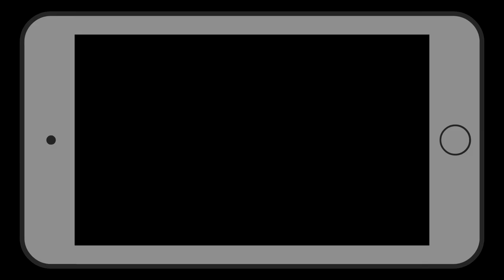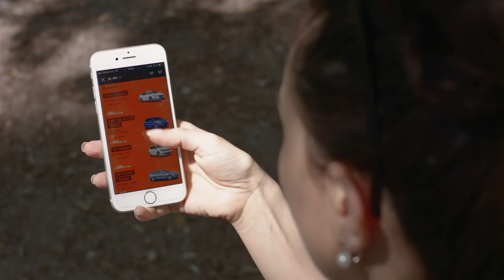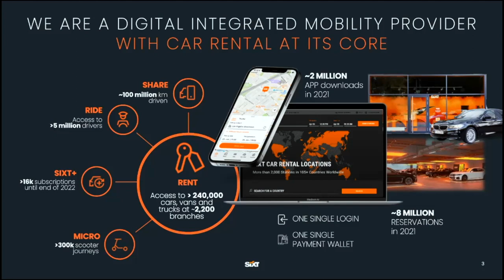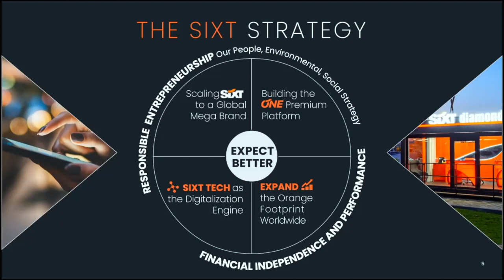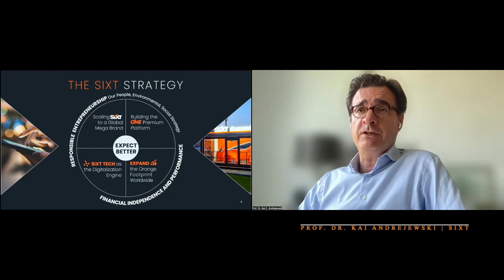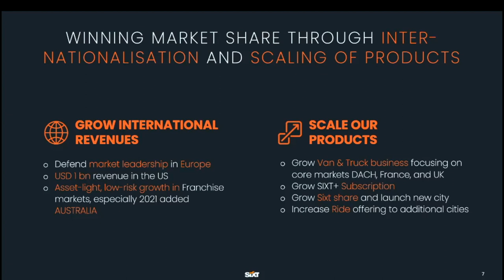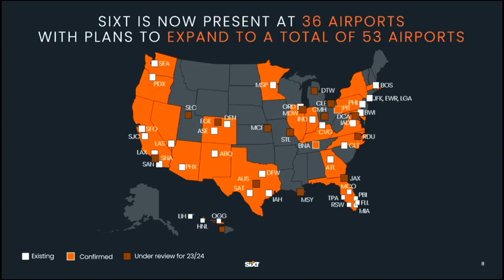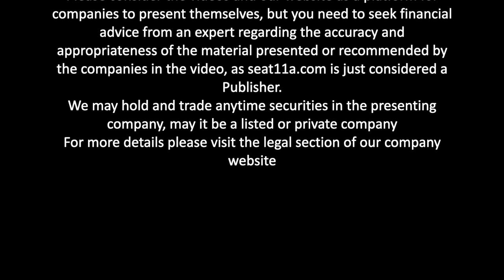SIXT SE | Elevator Pitch | Prof. Dr. Kai Andrejewski, CFO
In today’s video, we present Prof. Dr Kai Andrejewski, CFO of Sixt SE.
Kai will present the Elevator Pitch of Sixt.

Immerse yourself in this insightful video presentation by SIXT SE, a leading mobility service provider. The presentation, helmed by CFO Prof. Dr Kai Andrejewski, provides a comprehensive overview of the company’s business model, strategies, and vision for the future. From its foundational structure to its expansion into global markets, this video delves into all facets of SIXT’s operation, highlighting its resilience and adaptability in a fast-changing industry.

Starting with a riveting introduction, the video effortlessly encapsulates SIXT SE’s key business tenets and path to success. It explores SIXT’s basic business model, which focuses on providing integrated, seamless mobility solutions to customers worldwide. The concept of an integrated mobility platform is introduced, underscoring the company’s commitment to delivering superior service and innovating for the future.

Prof. Dr Andrejewski provides an in-depth view of the SIXT strategy. This segment unravels the company’s vision for delivering robust mobility solutions, investing in the right technology, and harnessing growth opportunities in the industry.

An important highlight of the presentation is the exploration of the SIXT brand. This section underlines the company’s determination to maintain a strong, reliable, and customer-focused brand image while promoting sustainability.

The video summarises a thorough analysis of SIXT’s internationalization efforts and product scaling. Viewers gain insights into SIXT’s strategic efforts to expand its footprint globally. A spotlight is cast on the ambitious US expansion plans, signalling the company’s intent to capitalize on one of the world’s largest mobility markets.

00:00 SIXT SE
00:35  First Glance – Intro Video
02:14  The Basic Business Model
02:59  One Integrated Mobility Platform
04:24  The SIXT Strategy
06:27  The SIXT Brand
07:09  Internationalization & Product Scaling
08:57  The US Expansion

Company Profile:
Headquartered in Pullach, near Munich, Germany, SIXT SE is a leading international provider of high-quality mobility services.

With its products SIXT rent, SIXT share, SIXT ride and SIXT+ the company offers a uniquely integrated premium mobility service across the fields of vehicle and commercial vehicle rental, car sharing, ride hailing and car subscriptions that can all be booked via the SIXT app.

SIXT is present in more than 100 countries worldwide. The listed family-owned company’s strengths lie in its consistent customer focus, a living culture of innovation with strong technological expertise, its fleet of premium cars and its exceptional value for money.

In 2021 SIXT achieved significant market share gains as well as a new record result, amounting to revenues of EUR 2.28 billion and earnings before taxes of EUR 442.2 million – despite the since 2020 ongoing COVID-19 pandemic.

Sixt SE, the Group’s parent company, has been listed on the Frankfurt Stock Exchange since 1986 (WKN common shares: 723132, WKN preferred shares: 723133).